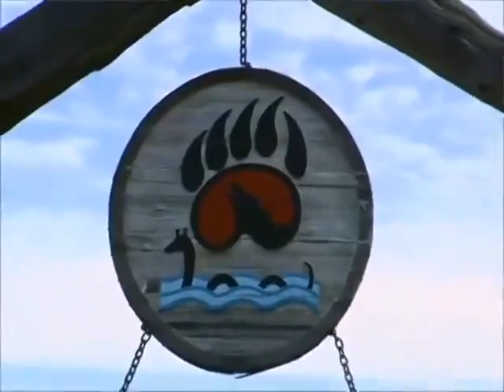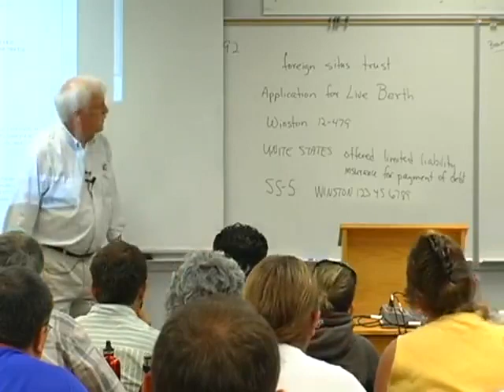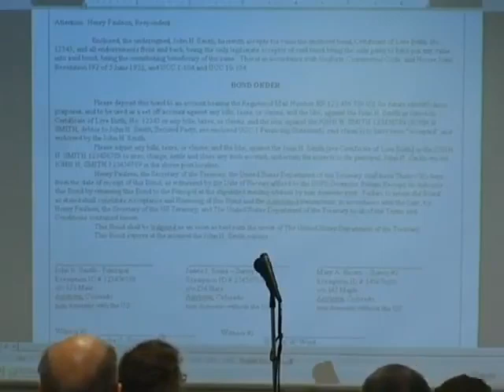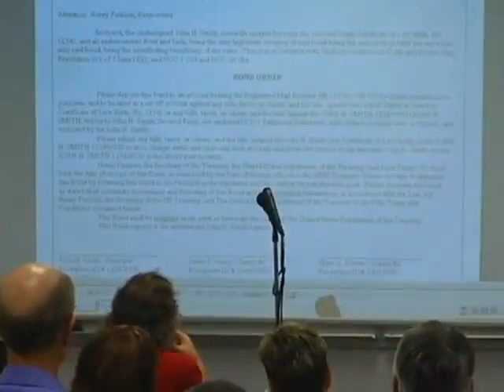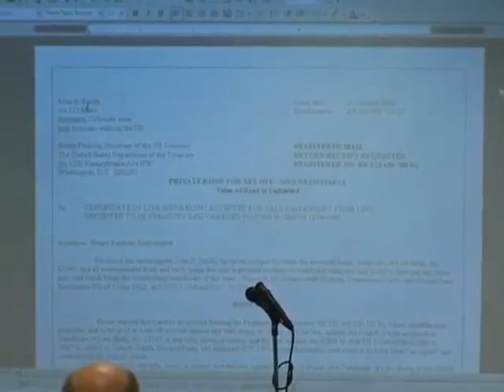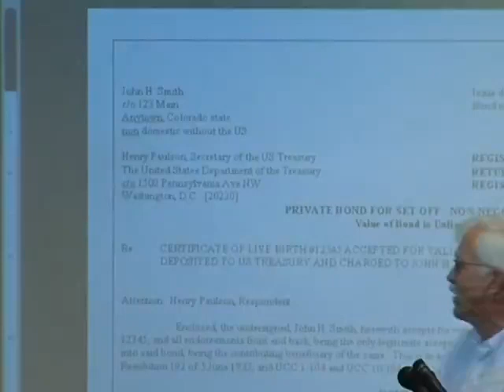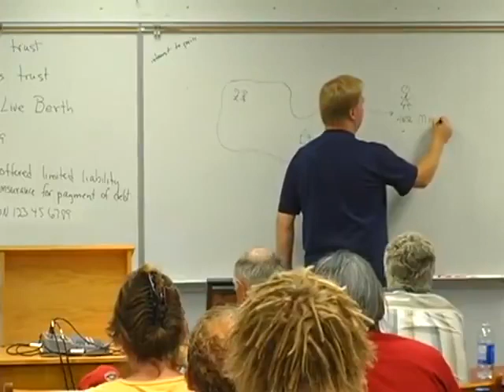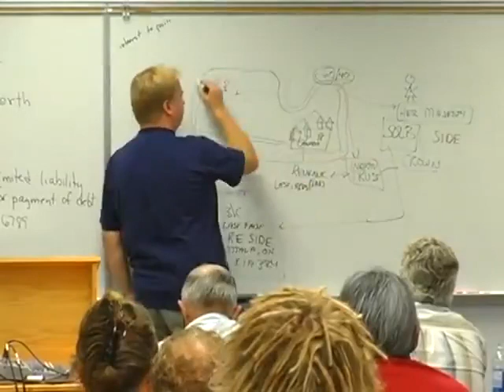Winston Shrout kelowna pt 3